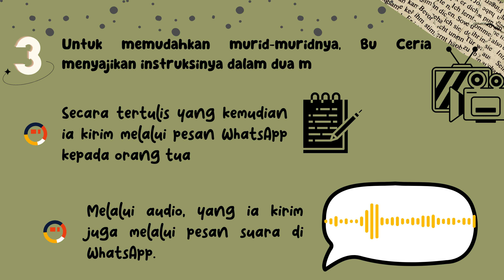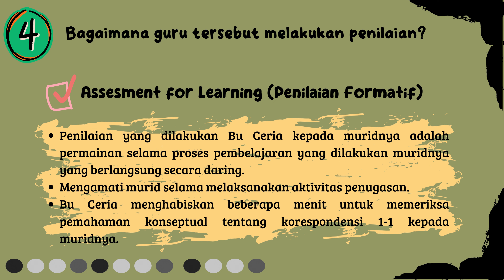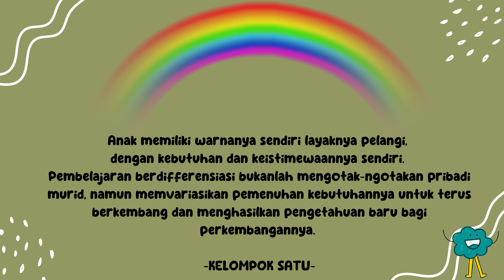Pembelajaran Berdiferensiasi - Ruang Kolaborasi 2.1.A.5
membahas tentang skenario pembelajaran di TK saat Daring